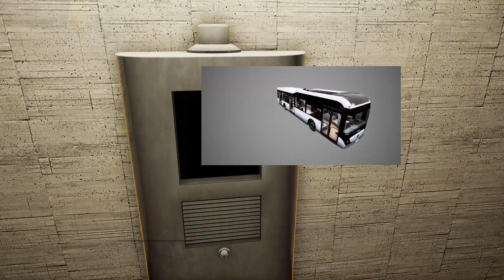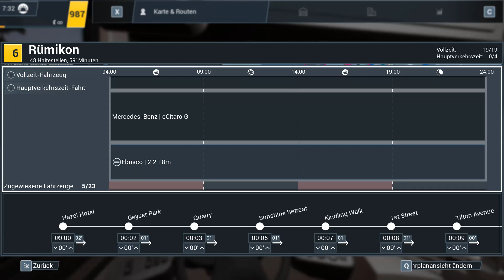[GER] Let's Play: Bus Simulator 21 Next Stop (PC) - Part 086 - Mega Update + Ebusco DLC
WICHTIG - Spielfortschrittsverlust auf Konsolen: Wer auf XBox oder PlayStation spielt und alle Fortschritte verloren hat, bitte registrieren und auf dem aktuellen Stand bleiben! Ich spiele auf PC und habe keine Ahnung, wieso es zu Problemen in der Konsolenversion kommt.

VIDEOBESCHREIBUNG - Endlich ist es soweit, der 'Nächste Halt' ist am heutigen Dienstag, dem 16. Mai 2023, veröffentlicht worden! Werfen wir mal einen Blick rein und schauen uns die wichtigsten Punkte sowie die neuen Ebusco-Elektrobusse an.